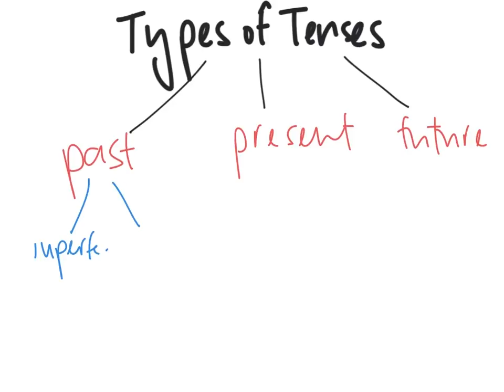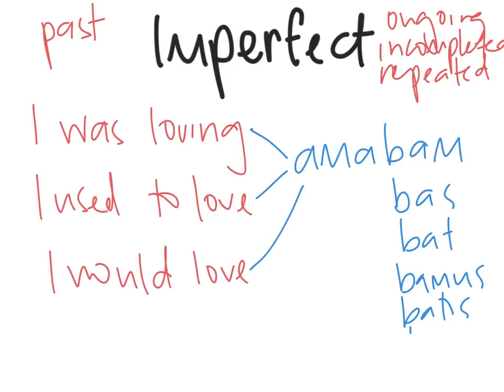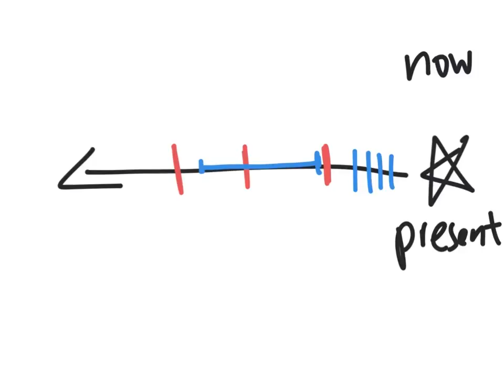Latin Verb Tenses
Tutorial for Y9 Latin students covering the present, imperfect and perfect tenses